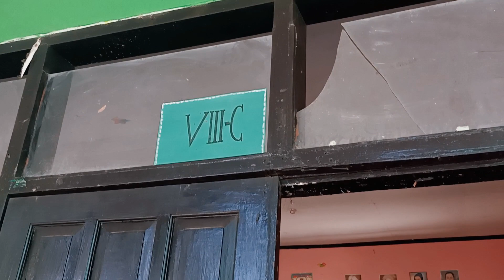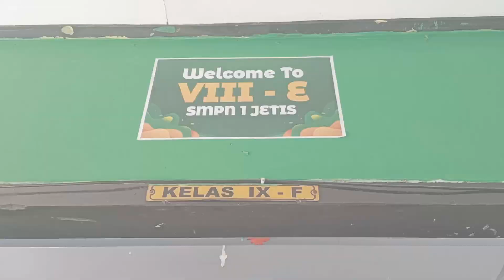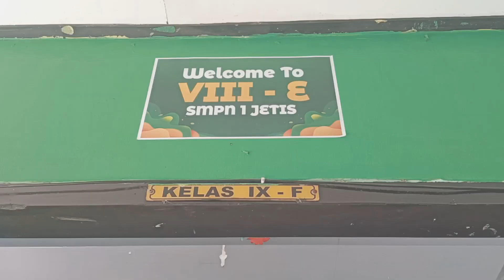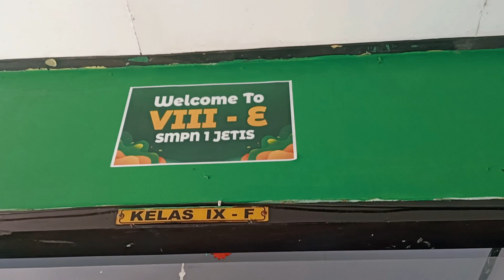PRAMUKA BERMATERIKAN TEKNOLOGI TEPAT GUNA_SMPN 1 JETIS MOJOKERTO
Selamat singgah di Channel Pramuka Spensatis kali ini kami akan menampilkan video kegiatan
PRAMUKA BERMATERIKAN TEKNOLOGI TEPAT GUNA, DISERTAI DENGAN PRAKTEK MENJAHIT BED RAMU

Makasih dan Mohon maaf jika ada kesalahan